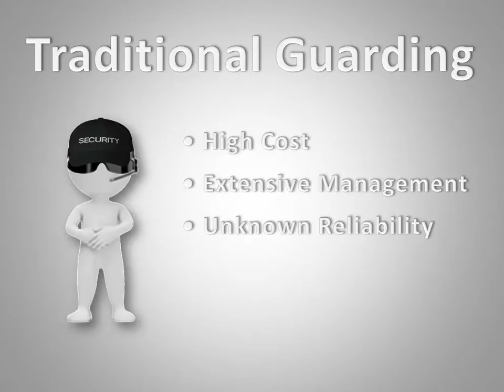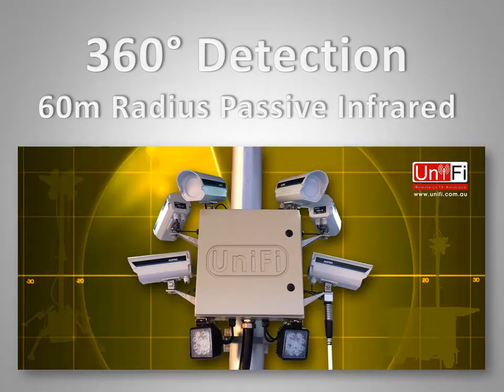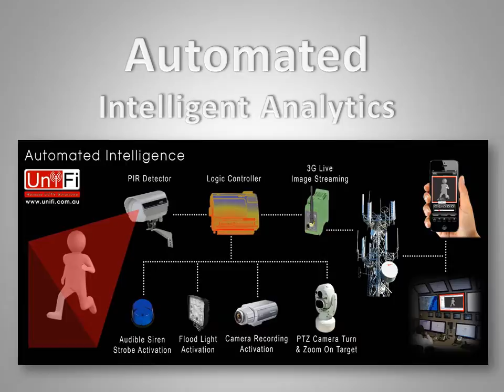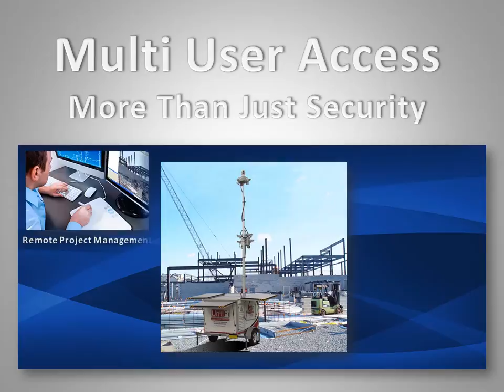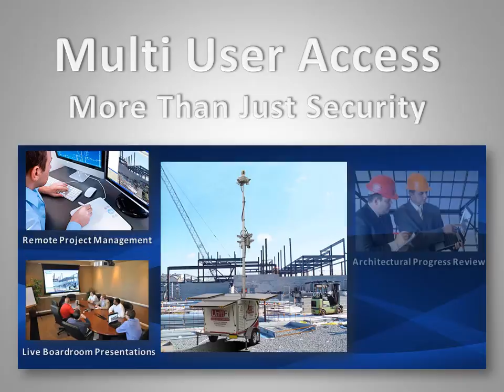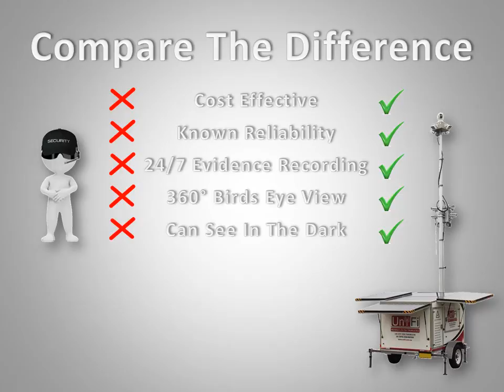Mobile CCTV Trailer - 100% Solar Powered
UniFi's Solar Powered Mobile CCTV & Detection Trailers are field proven and manufactured to the highest industry standards. With both live and recorded cellular video transmission, alarm signalling and with full remote system diagnostics, the UniFi range of CCTV Trailers can be securely monitored from any location around the world with internet access.

Providing 1,600 watts of high efficiency solar panels supported by a 1,300Ah battery bank, the UniFi CCTV Trailers are designed to run autonomously without the need of mains power connections or noisy diesel generators.